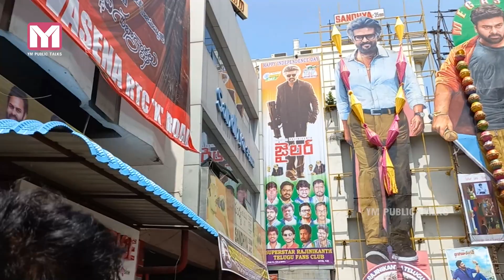మారిపోయిన టాక్ ! Bhola Shankar Day 2 Public Talk | Chiranjeevi | Mehar Ramesh | YM Public Talks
publc talks
movie reviews
movie response
telugumoviepublictalks
movietalks
moviepublictalks
reviews
telugumovietalks
newmoviepublictalks
Genuinepublictalks
150bokka
benfitshow talk
telugu reviews
telugu movie
friday public talk
tamilmovie